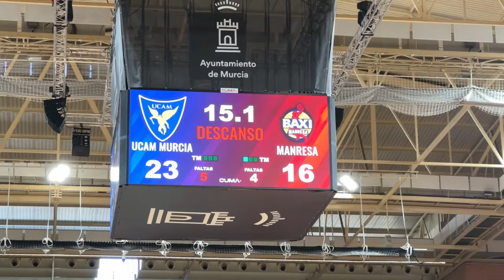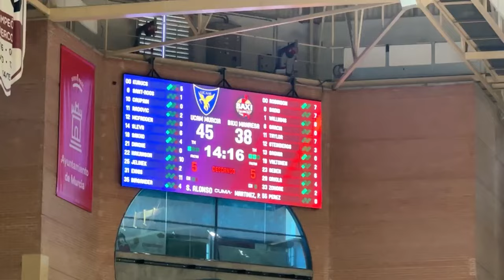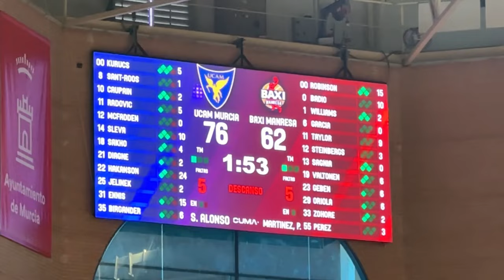VLOG Cast to Cast: J8 UCAM MURCIA vs BAXI MANRESA. Victoria al ritmo de HÅKANSON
El UCAM MURCIA vuelve al Palacio para medirse a un BAXI MANRESA con el mismo balance de victorias derrotas. Además, recibimos la visita de dos personas MUY especiales para el club, ciudad y aficionados.